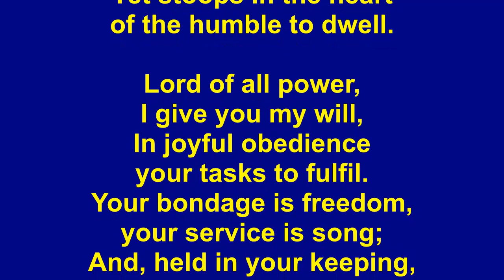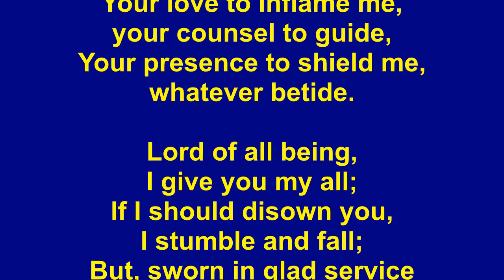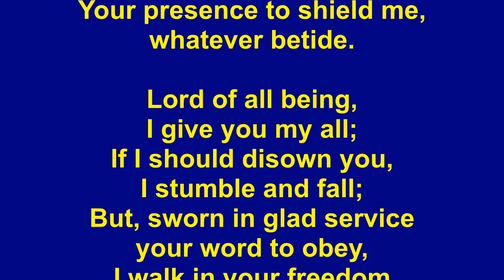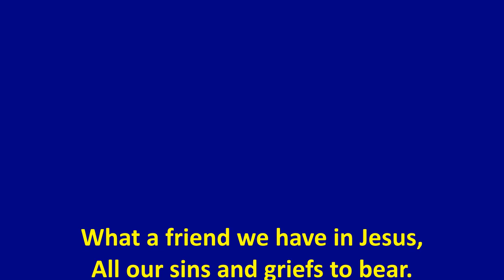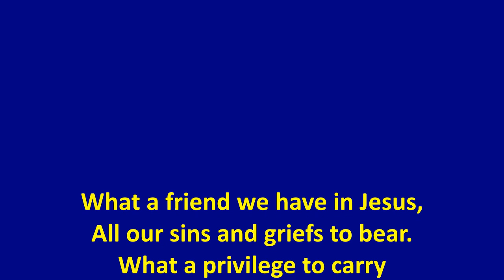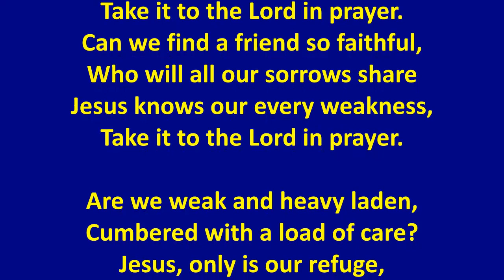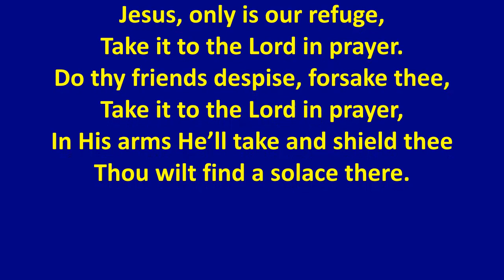12-05-20 Midweek Part 1